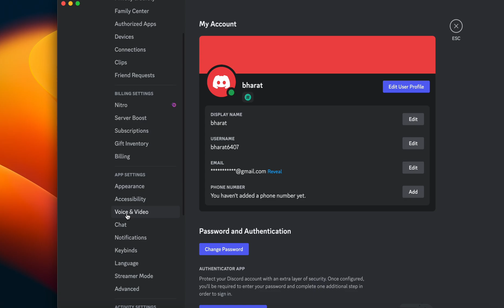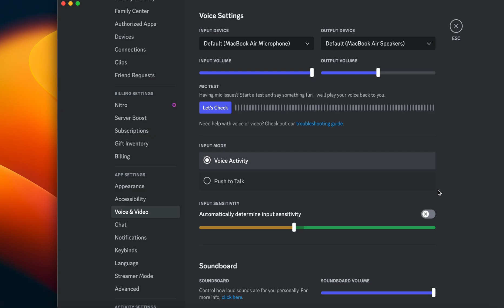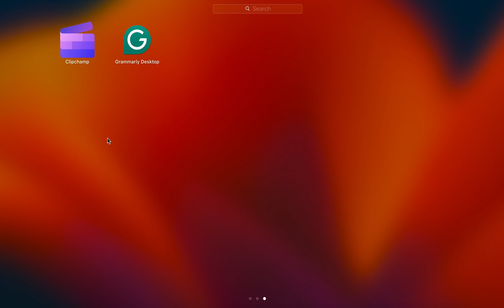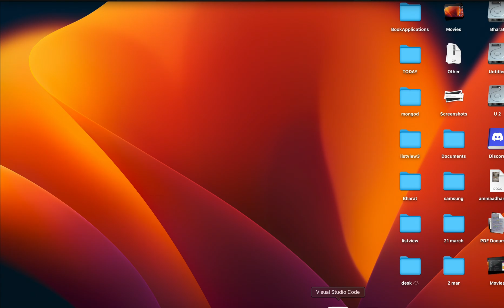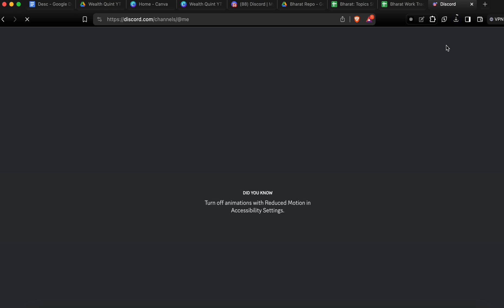Fix Discord Noise Suppression Keeps Turning Off – Mic Settings, App Updates & Compatibility Guide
In this video, we’ll guide you through troubleshooting steps to fix the issue of Discord noise suppression continually turning off. If you’re experiencing problems with noise suppression not staying enabled, follow our detailed instructions to resolve the problem and ensure a smoother audio experience during your Discord calls.

0:00 - Introduction
0:38 - Go To The Setting And Click On Voice And Video
0:56 - Change The Automatic Sensitivity
1:20 - Click On Krisp In Noise Suppression
1:47 - Force Stop Discord
2:20 - Update Your Discord
3:12 - Uninstall Discord
4:05 - Open Discord On Browser